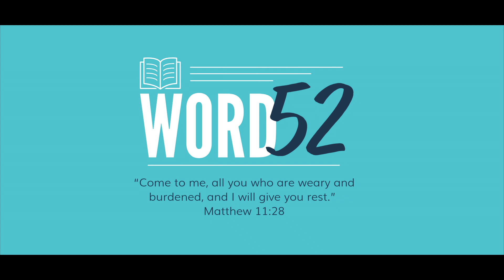Word 52: Week 1 - Matthew 11:28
This weeks verse is Matthew 11:28 "Come to me, all you who are weary and burdened, and I will give you rest."

Pastor Tim gives us a little more meaning behind this verse and how we can apply it to our everyday life! Share this with someone who needs to hear this!